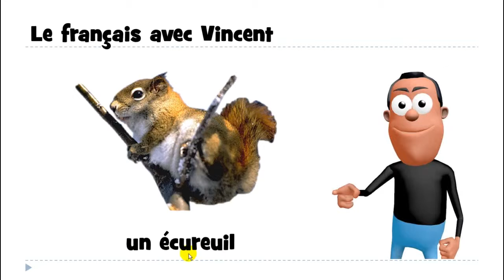درس الفرنسية # 1 mot # un écureuil